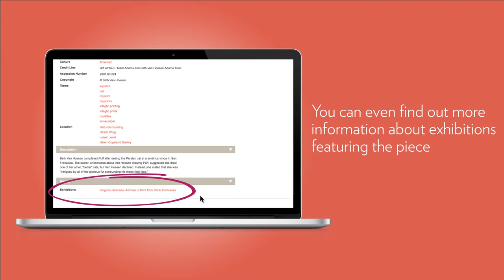How to search the Portland Art Museum collection online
Did you know that you can search the Portland Art Museum’s permanent collection online? Approximately half of the collection is currently available (almost 25,000 works of art!) and more are added every day! Watch this video to learn how.

Just visit portlandartmuseum.org and click on the Collection tab,